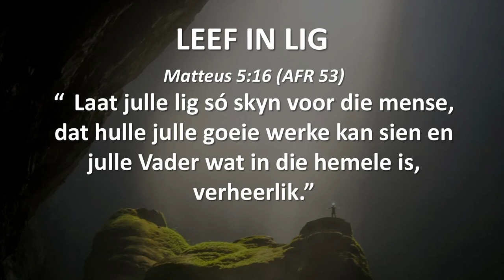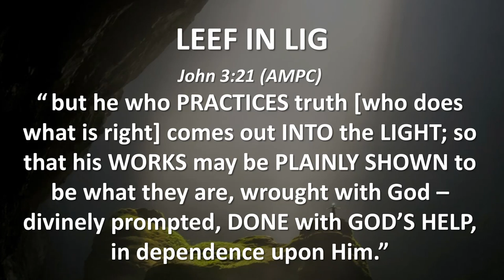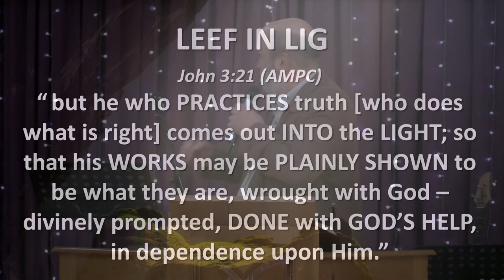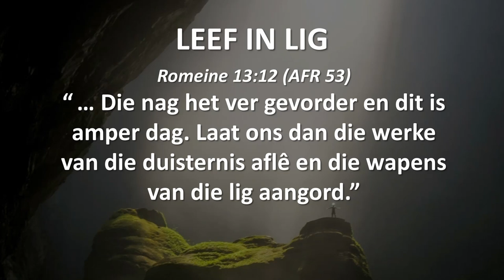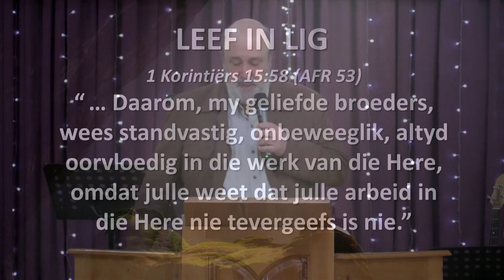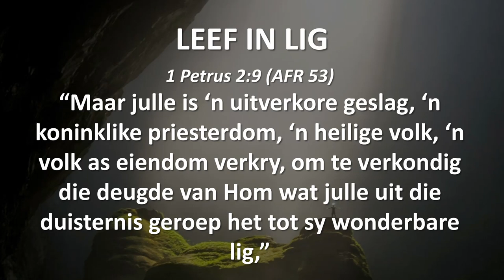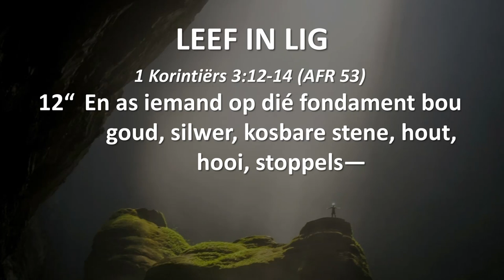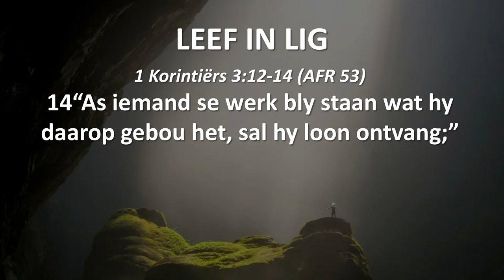LEEF IN LIG ("Hear and Obey", Sessie 12) - Ps. Cornelis van Heyningen